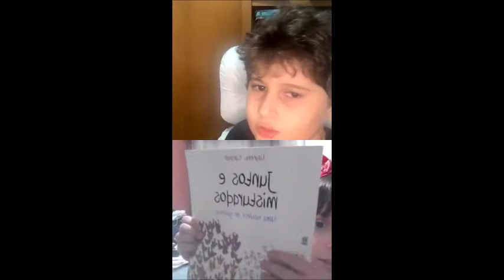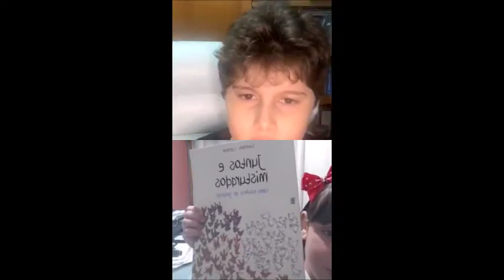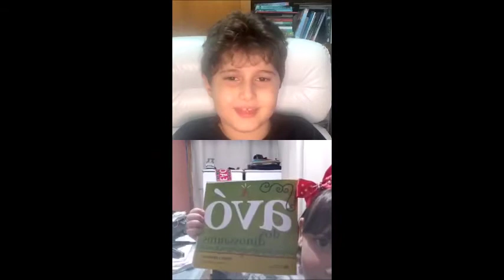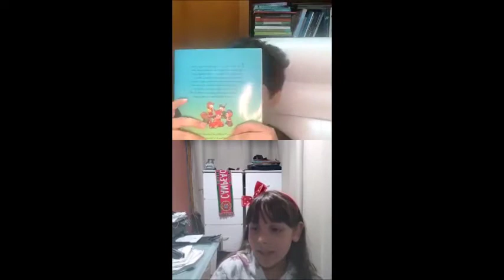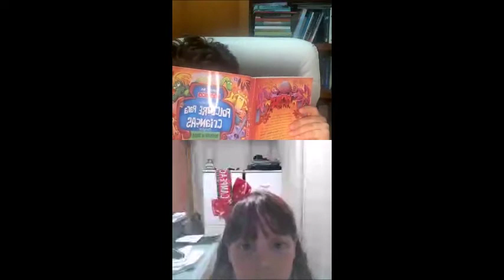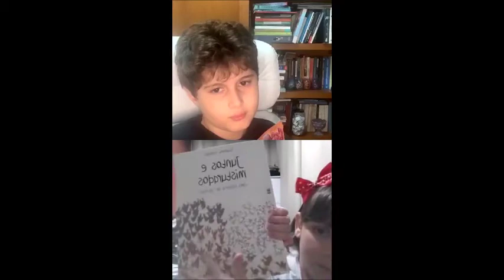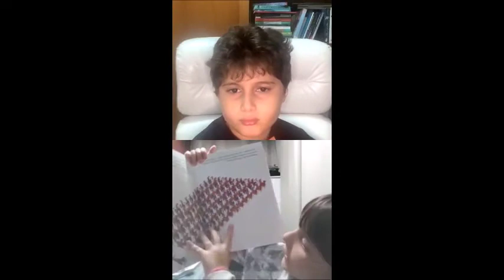Live I Livreirinhos: Martin e Luisa contam uma história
Nesse video, Martin e Luisa se reúnem para falar de seus livros prediletos e criam uma história juntos, repleta de aventura, emoção e muitas reviravoltas.
Para quem não os conhece ainda, Martin e Luisa são os vorazes leitores por trás do @Livreirinhos, um canal do Instagram de curadoria literária infantil, administrado por suas mães Geiza Rocha e Juliana Leite.